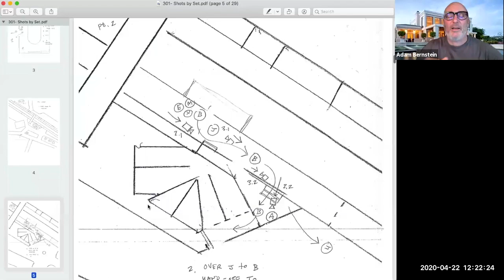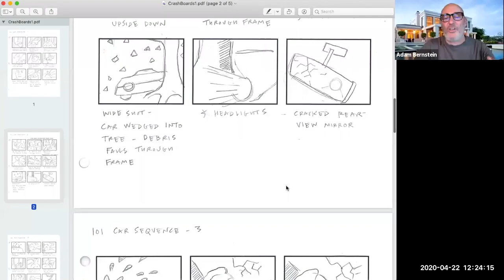The 20/20 Series with Adam Bernstein and Sarah Pirozek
On Wednesday, April 22, New York Film Academy (NYFA) had the privilege of hosting legendary film, television and music video director Adam Bernstein. Writer, director, and producer Sarah Pirozek also joined the conversation as part of The 20/20 Series, created by NYFA’s Creative Director of Filmmaking and Cinematography, Liz Hinlein. The conversation was moderated by Hinlein and was held virtually, allowing individuals to join NYFA and the special guests from all over the world.

"The 20/20 Series" is a pop-up event that takes us into the homes, hubs, and workspaces of an array of dynamic creative visionaries to allow for relaxed, engaging conversations on craft, creation, and artistic vision.